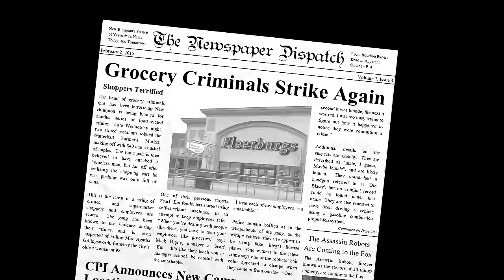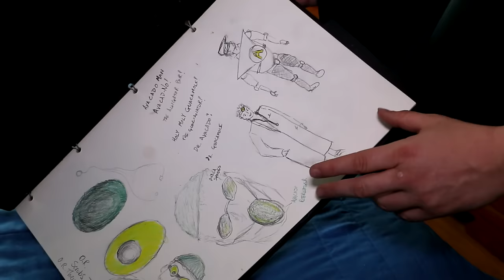Doctor Guacamole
Some supervillains want ultimate power.  Some want vast riches.  This one just wants a little understanding.

Winner of the Best 'Super Grab Bag' Film, Superman Celebration Film Festival 2015!